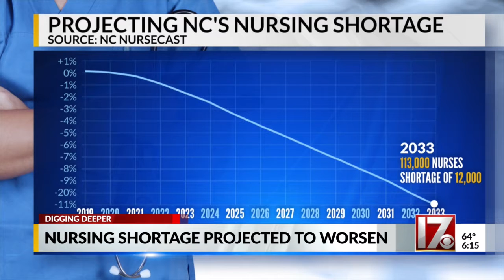NC's nursing shortage could exceed 20,000 in next 12 years